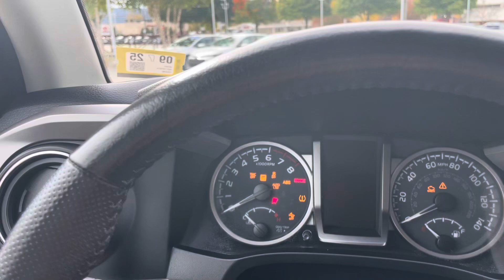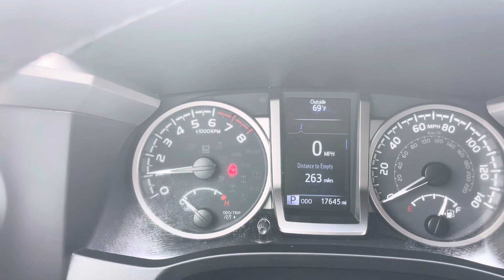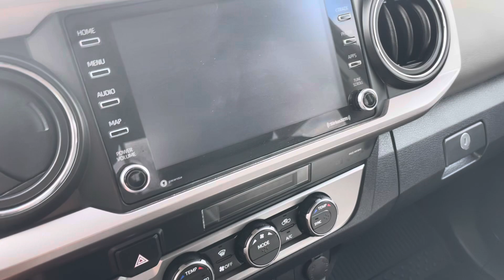Toyota Tacoma SR5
Toyota Tacoma SR5. Stock U4308. For more information and pricing visit us at aldermanstoyota.com.